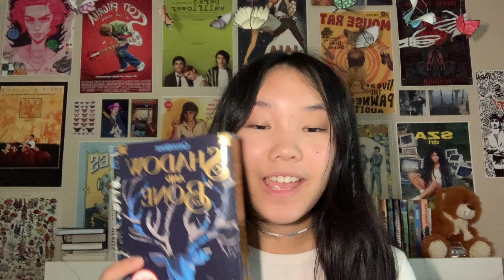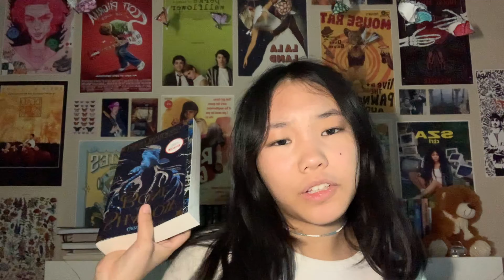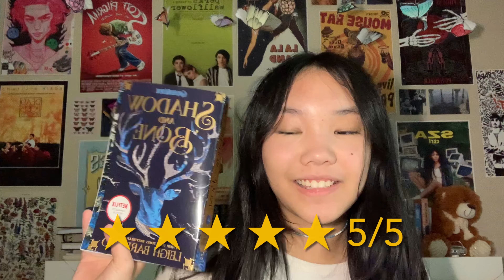shadow and bone book review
Shadow and Bone by Leigh Bardugo Book Review
Check timestamps below to avoid spoilers:
Parts 1 + 4 have no spoilers, Parts 2 + 3 will have spoilers
Chapters:
0:00 Intro
3:14 P1: General Thoughts/Plot Sum
5:35 P2: Plot, Writing, Etc
7:39 P3: Characters + Relationships
12:09 P4: Final Thoughts + Conclusion